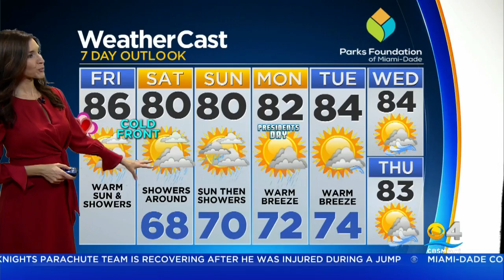Your CBS4 Forecast For Friday 2/14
CBS4 meteorologist Lissette Gonzalez says we'll be flirting with record heat on Valentine's Day with shower developing in the afternoon.